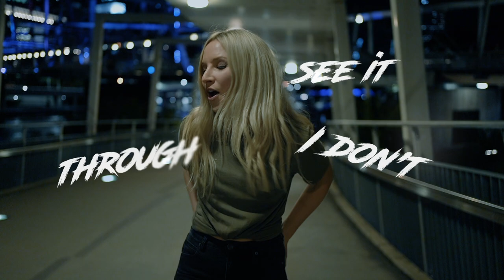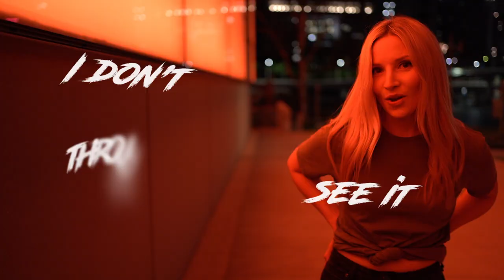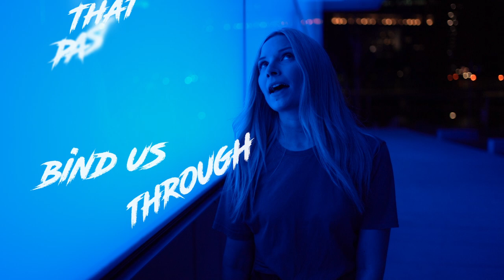All Hours - Downward (OFFICIAL MUSIC VIDEO)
Dreambound

Artist: All Hours
Song: Downward
Album: 'Perspectives' (EP 2021)
Hometown: Brisbane, Australia

Lyrics:

And all I see without you now
Is how much better off I’m gonna be
Without the shadows hanging over me
Won’t be consumed by this view

You scream sweet nothings against my ear
But these echos make me disappear
Into myself another world
Where your apologies are left unheard

You’re always blinding me with your unprogressive view

I don’t see it through your eyes
My weakness had me blind
I’ve taken notice of these ties
That bind us through past lives
I won’t accept this road
Will lead to better times
I’m taking chances with goodbyes
We’ll be alright tonight

If we could get back what we had then
I’d make sure we’d fight until the very end
Another time a better place
I’d give it all up just to stay

Credits:

All Hours
Dani, Stewart, Jono, Alistair, Richard

Lyrics by
Dani O’Grady

All Hours

Dani O’Grady and Stewart Whiteley

Recorded (Vocals, Guitars and bass) by
Stewart Whiteley

Drums Recorded by
Adam Merker